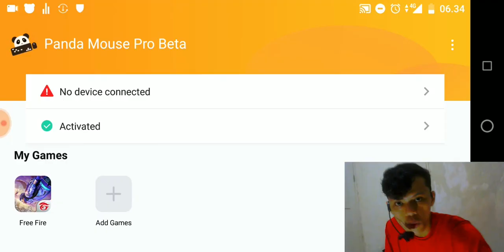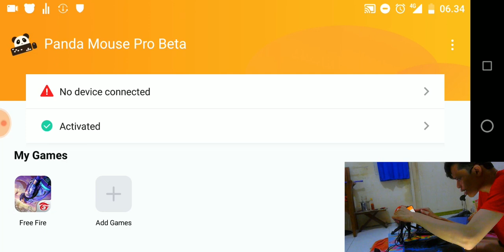Mantan Pro Player PUBG Nyoba Main Free Fire Pakai Keyboard Kasir wkwkwk